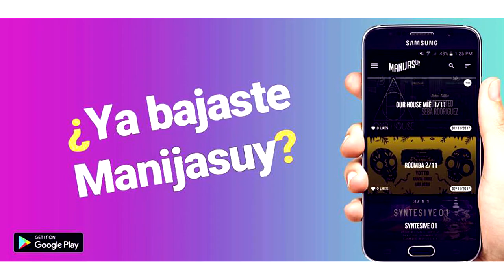DRUMCODE UNDER? ICONOS DEL TECHNO ARGENTOS : RADIOSHOW 003 TEMP 5. VTA Deejay News SICKNATION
Aquí les dejamos el RADIOSHOW semanal en el cual tratamos temas muy entretenidos. ESTA SEMANA:

PODCAST CONDUCIDO POR LOS DJS:
JHON X & GONZALO DANGELO - ADRIAN BELLUSCI

- DRUMCODE ES UN SELLO UNDERGROUND
- ICONICOS DJS DE TECHNO ARGENTOS

Enterate de toda la movida electronica nacional en un app increible:
DESCARGA: